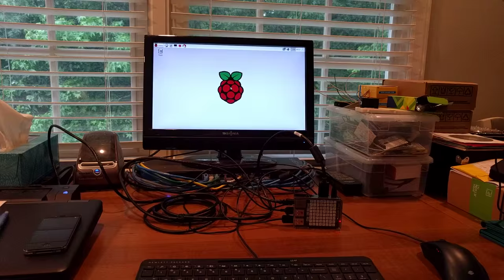Raspberry Pi Reminder Project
A Raspberry Pi project that connects to Google Calendar and flashes an array of LEDs when you have an upcoming appointment.